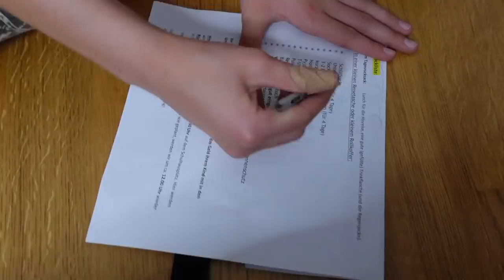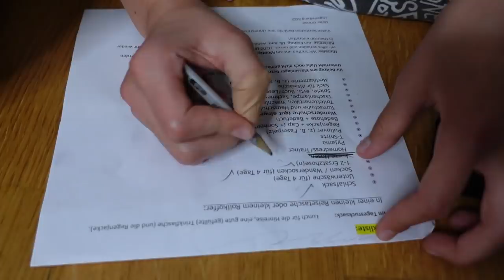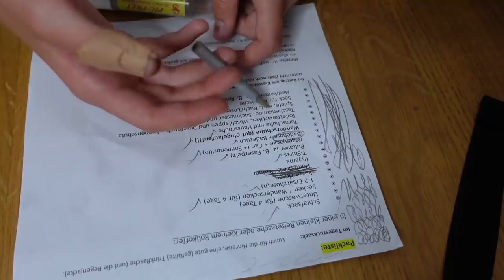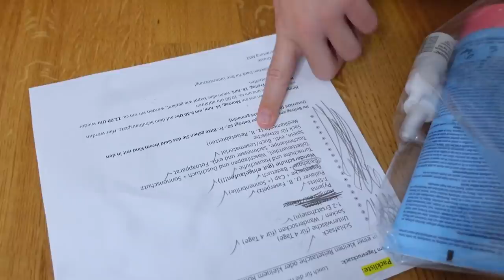🧳 СОБИРАЮ ВЕЩИ В ЛАГЕРЬ / ✅ ЧТО ВЗЯТЬ В ЛЕТНИЙ ЛАГЕРЬ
Сегодня я собираю вещи в лагерь, покажу что взять в летний лагерь. Мы едем на 4 дня, вернемся 18 июня. первый раз еду в лагерь, нам дали список что нужно с собой взять.собираю чемодан в лагерь Одежду запасную, спальный мешок и многое другое. Смотри так же что взяла Ксюша, переходы по ссылке выше на ее видео. До встречи во влогах